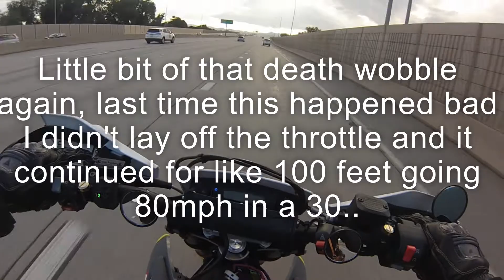How to commute on a Husqvarna 701 SuperMoto